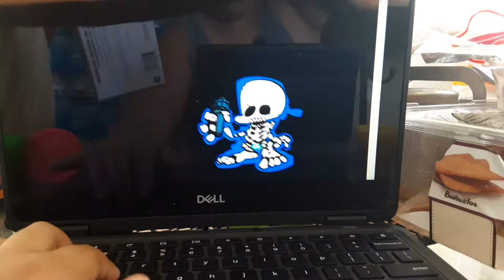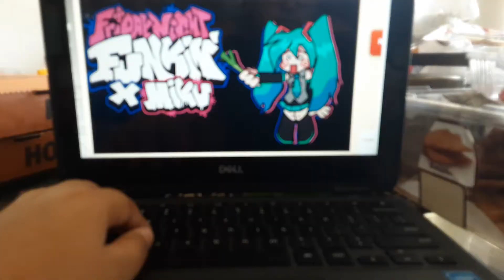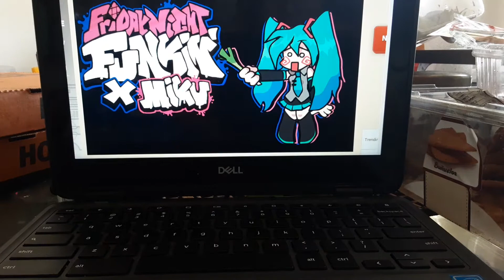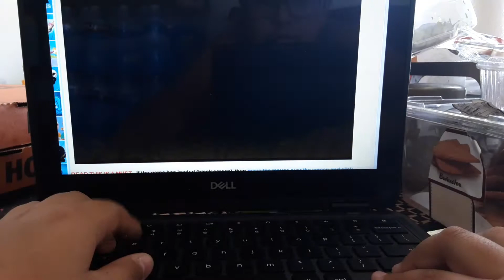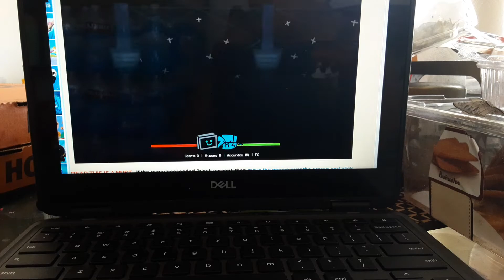My Friday night funkin mods experience(WHITTY, HATSUNE MIKU, HEX)